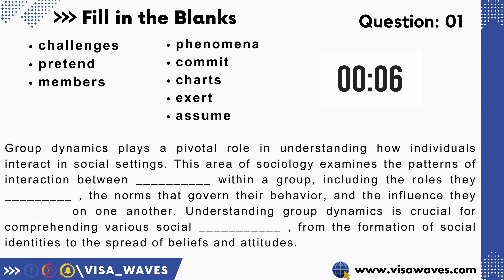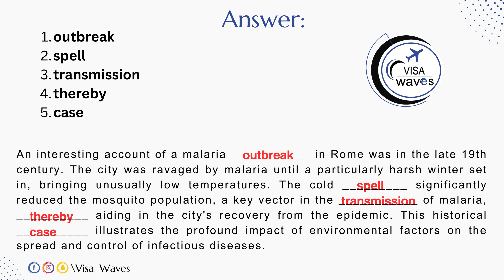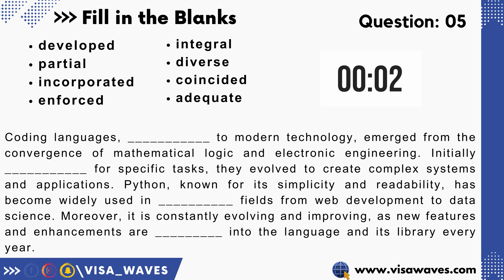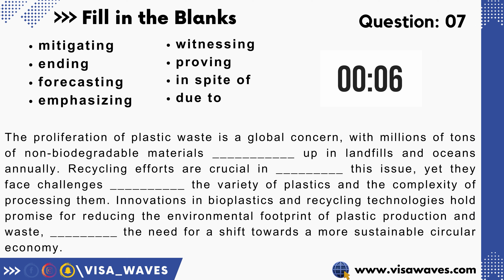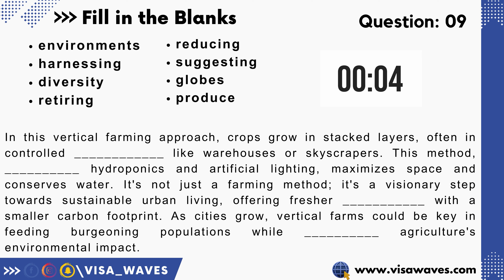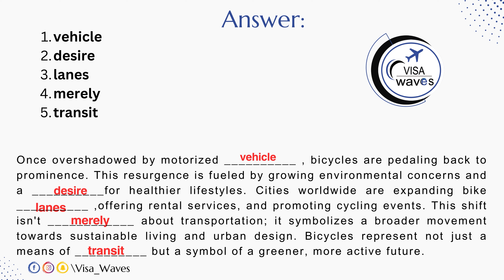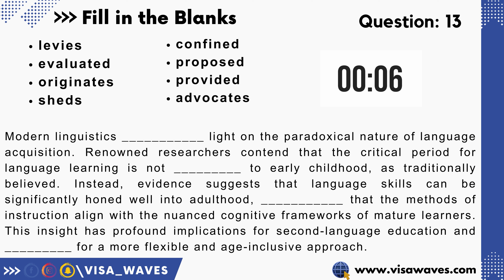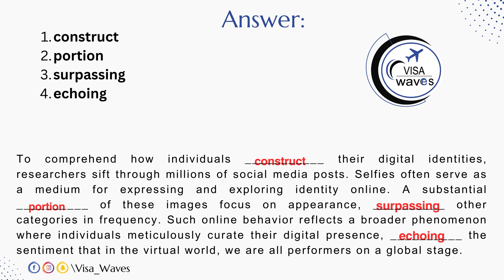PTE Reading Fill in the Blanks | APRIL 2024 Exam Predictions | Visa Waves